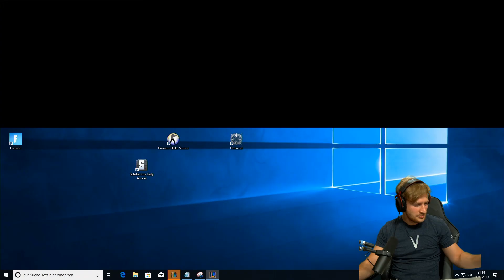Teamfight Tactics Guide | Early Access Gameplay [Deutsch]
Moinsen. Heute gibt es den offizlellen LoL AUTO CHESS Guide. Quasi ein Teamfight Tactics Tutorial und gleichzeitig auch Gameplay. Ich gehe hier Schritt für Schritt vor!